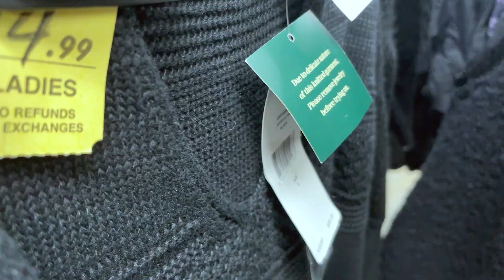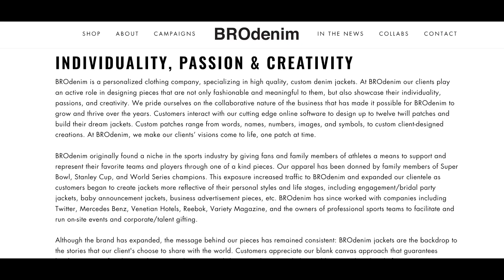Thrift With Me in BOSTON, 90s mall brand, making a comeback? Thrift Haul for Poshmark & Ebay